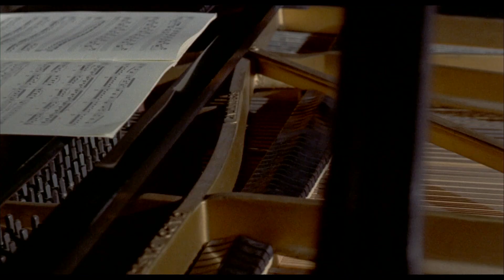The Mephisto Waltz (1971) - Trailer HD 1080p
The Mephisto Waltz is a 1971 American horror film about an occult-murder mystery. It was directed by Paul Wendkos and starred Alan Alda, Jacqueline Bisset, Barbara Parkins, Bradford Dillman and Curd Jürgens. The name of the movie is taken from the piano work by Franz Liszt of the same title (see Mephisto Waltzes). Ben Maddow adapted his screenplay from the novel of the same title by Fred Mustard Stewart. The film was the only big-screen work of veteran television producer Quinn Martin.